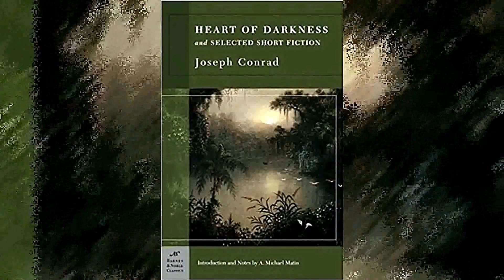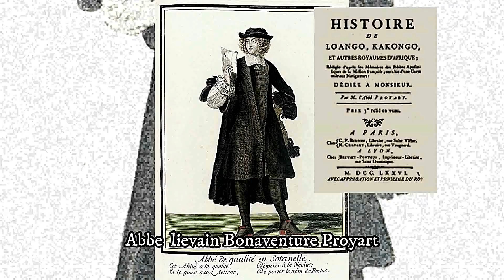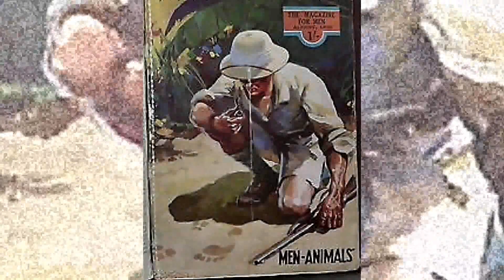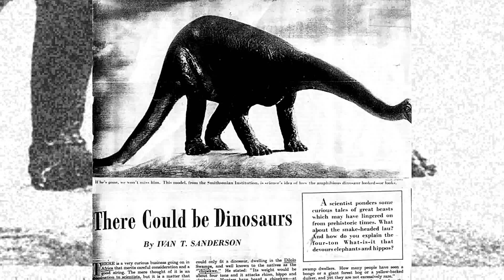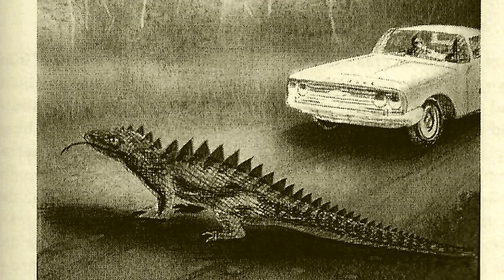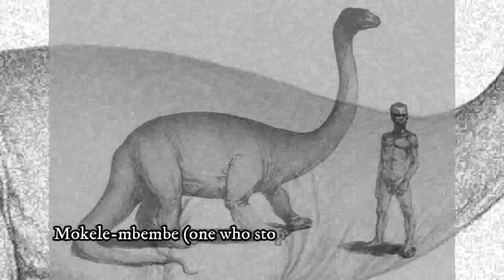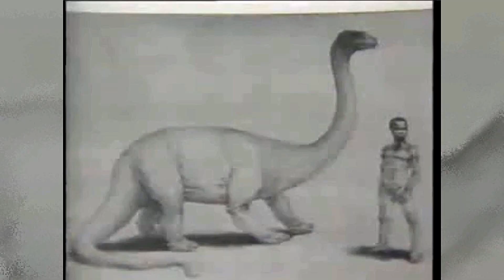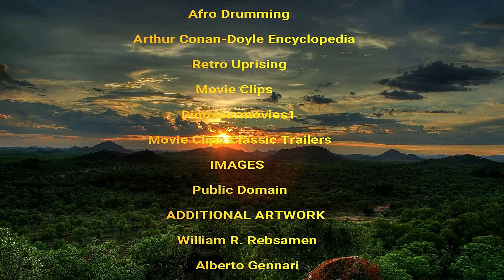JURASSIC AFRICA (RELOADED)